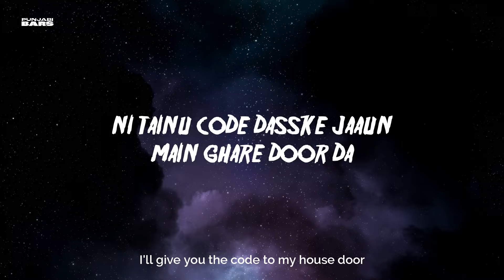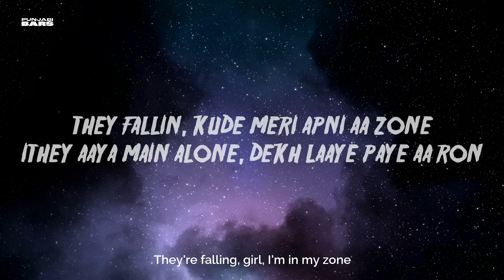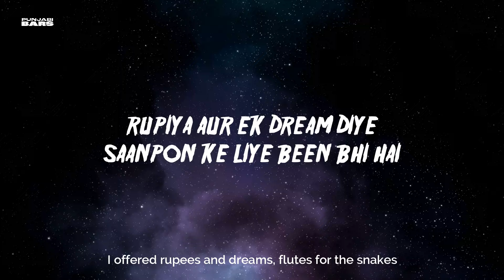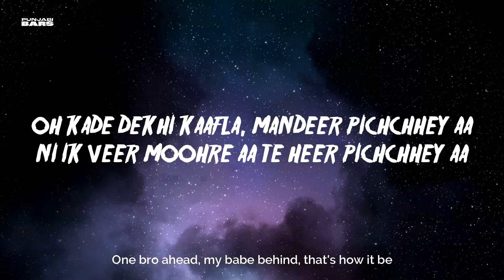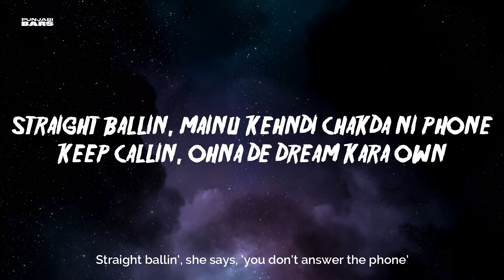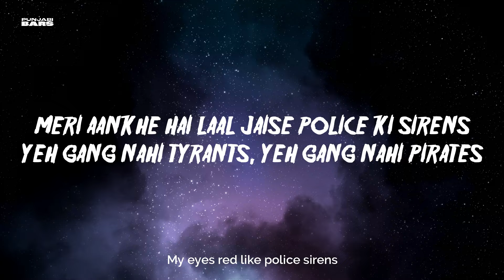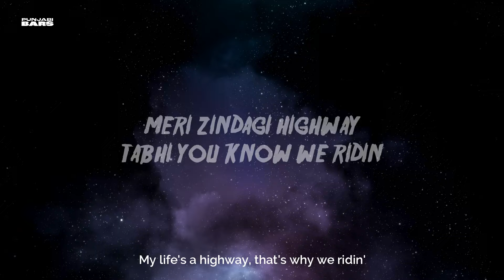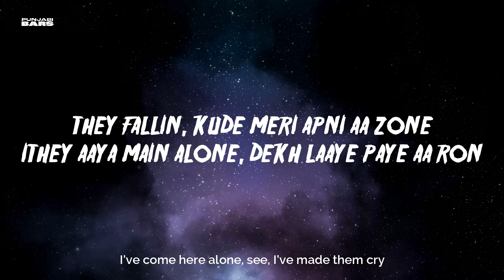Karan Aujla, DIVINE - Straight Ballin' (Lyrics/English Meaning)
Title - Straight Ballin'
Album - Street Dreams
Singer - Karan Aujla, DIVINE
Songwriter - Karan Aujla, DIVINE
Music Producer - Yeah Proof